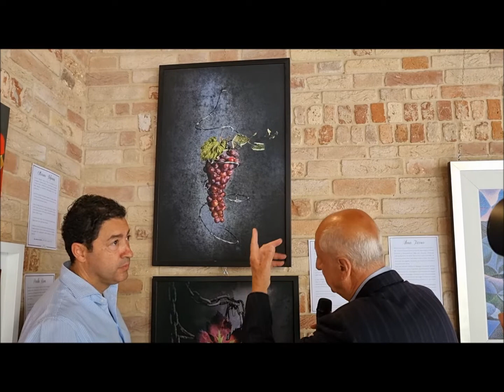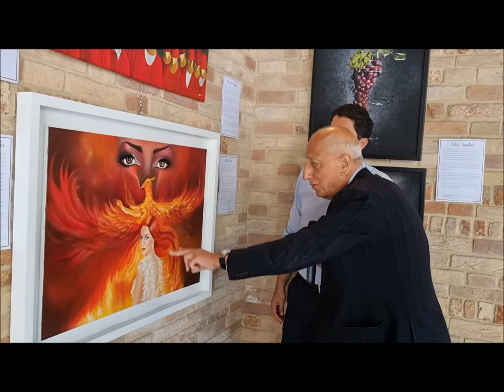Pro Biennale, commento delle opere degli artisti da parte del curatore S.Nugnes e Pippo Franco pt.1